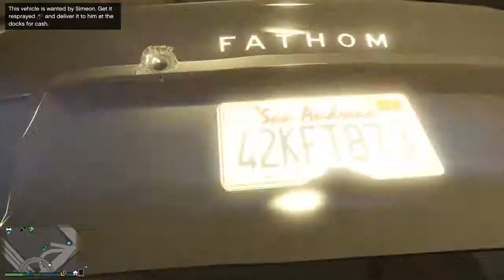There's things in them tunnels